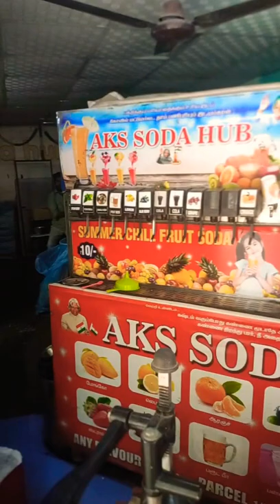Soda Hub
location : ganapathy bus stand main road via Saravapatti just 50 MTS away from Bus stand

soda all flavours Rs10
        fresh juice    Rs20
        corn varities Rs20